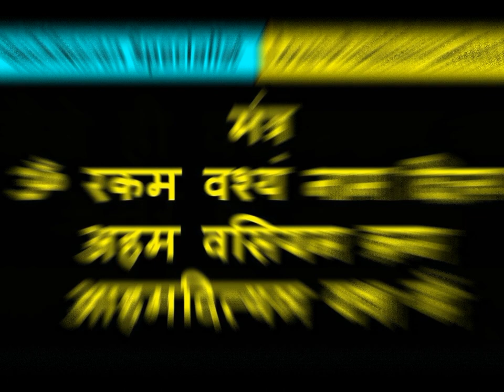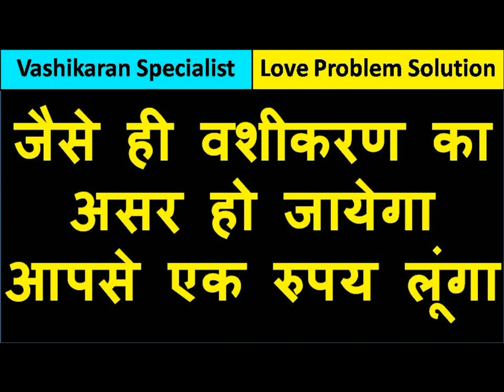वशीकरण हो गया तो १ रुपय लूंगा सिर्फ